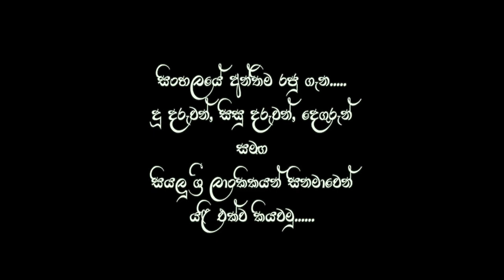Sri Wickrama | ශ්‍රී වික්‍රම | Official Trailer (HD) | Vendol Media Network (PVT) LMT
Staring - Akila Dhanudara, Shriyantha Mendis, Chulakshi Ranathunga, Shiyam Fernando, Roshan Pilapitiya, Buddhadhasa Vithanarachchi, Palitha Silva, Chanchala Warnasooriya, Aruna Rupasinghe and Sarath Namalgama.

Assistant Director - Dhananjaya Manchanayake
Make Up Artist - Priyanka Rathnayake
Music Director - Farhan Shan
Stunt & Production Cordinator - Aruna Rupasinghe
Director of Photography - Sajitha Weeraperuma
Editor - Anura Bandara

Written by Ajith Darmasooriya

Produced By Dr.Gihan Godakanda for Vendol Media Network (PVT) LMT & Godakanda Herbals.

Directed By   Mohan Niyaz